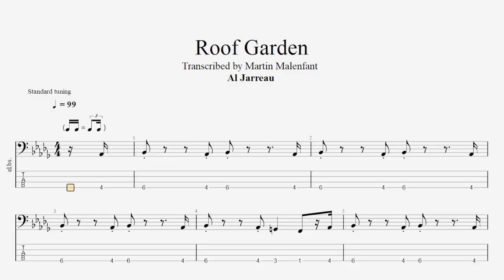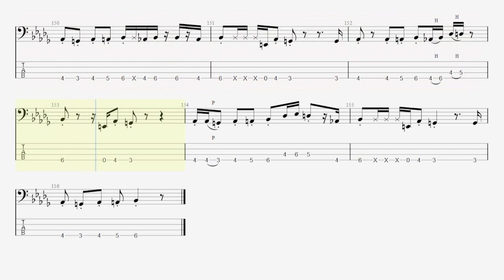Al Jarreau - Roof Garden (bass tab)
Original bass part by Abraham Laboriel
Song by @AlJarreau